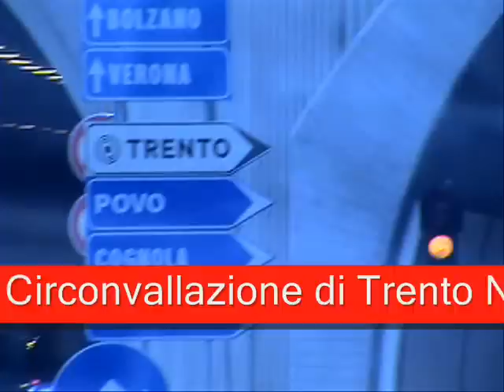La nuova Galleria che collega la Valsugana a Trento Nord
Il video e' stato girato in viaggio:un viaggio con Guerino e Fabio, gli amici della Presidenza delle ACLI Trentine.